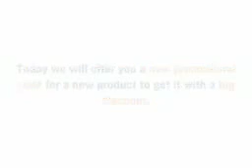Nikon 1 J4 Digital Camera with 1 NIKKOR 10 30mm f 3 5 5 6 PD Zoom Lens and 30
Nikon 1 J4 Digital Camera with 1 NIKKOR 10 30mm f 3 5 5 6 PD Zoom Lens and 30, Nikon 1 J4 Digital Camera with 1 NIKKOR 10 30mm f 3 5 5 6 PD Zoom Lens and 30